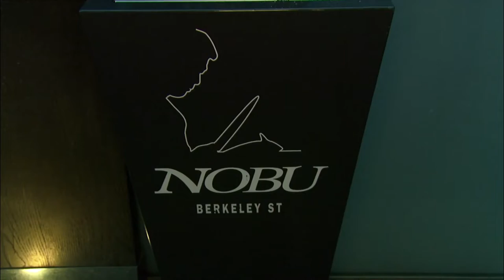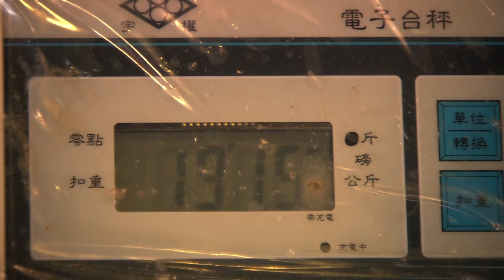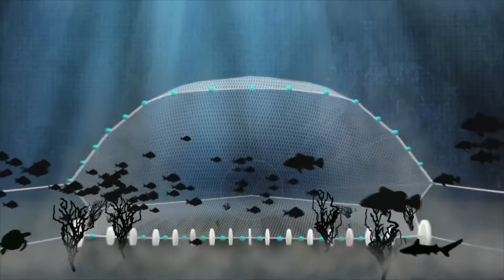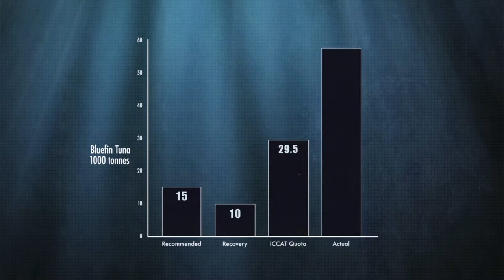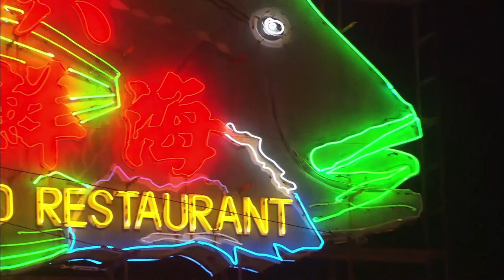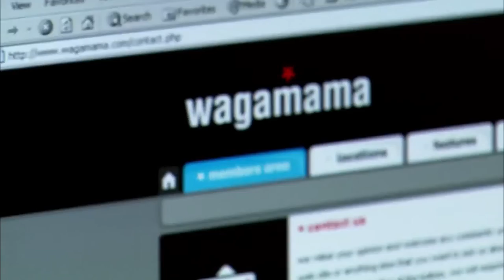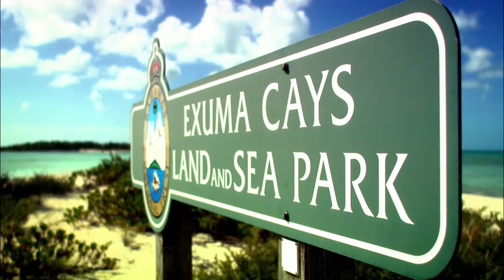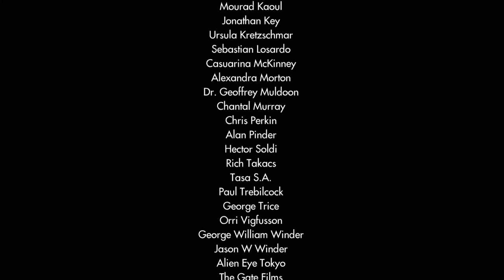The End of the Line: The Destruction of our Seas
Documentary filmmaker Rupert Murray examines the devastating effect that overfishing has had on the world's fish populations and argues that drastic action must be taken to reverse these trends.

The End of the Line, the first major feature documentary film revealing the impact of overfishing on our oceans. Filmed over two years, we see firsthand the effects of our global love affair with fish as food. The film examines the imminent extinction of bluefin tuna, brought on by increasing western demand for sushi; the impact on marine life resulting in huge overpopulation of jellyfish; and the profound implications of a future world with no fish that would bring certain mass starvation.